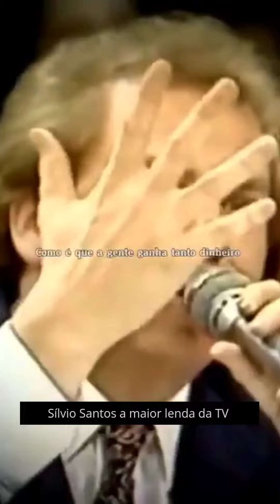Sílvio Santos _ homenagem#silviosantos#tvbrasileira